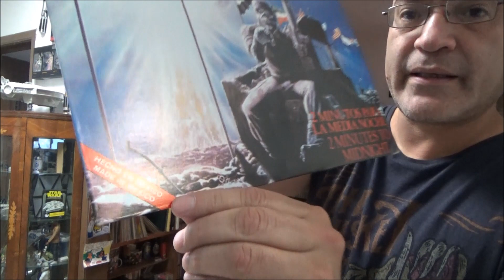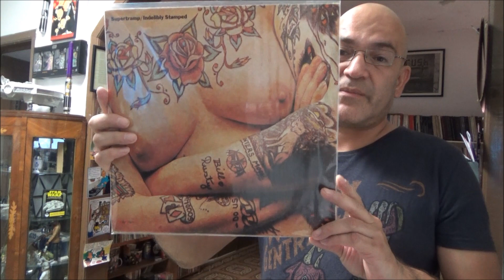Encuentros de semana santa y la hipocresía de facebook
Encontramos varios álbumes en esta semana santa y al subir la foto de nuestro botín a facebook, este nos la canceló.
Y es todo un debate: ¿Qué debe de ser censurado y qué no?
"L'origine du Monde" de Courbet fue censurado en Face y se estableció un litigio que ganó un maestro de historia del arte.

¿La portada de Supertramp "Indelibly Stamped" tendría que ser censurada? Aquí te hablamos sobre la doble moral de esa red social.

Restringimos el video a mayoría de edad para evitar problemas.